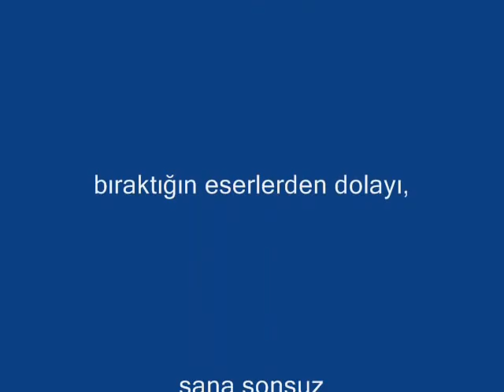Ercan ÖZMEN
Sanatçı Ercan ÖZMEN.